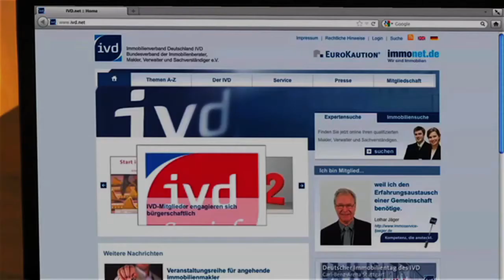IVD Imagefilm Aktiv Immobilien Sascha Maurer